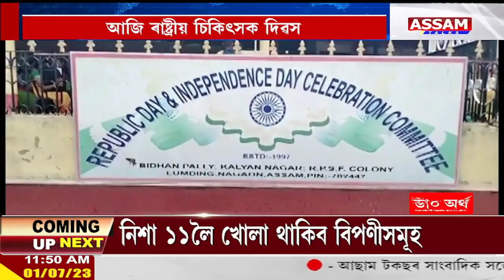আজি ৰাষ্ট্ৰীয় চিকিৎসক দিৱস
-লামডিং বিধান পল্লী Republic Day & Independent Day Celebration Committee উদ্যোগত ৰাষ্ট্ৰীয় চিকিৎসক দিৱস পালন